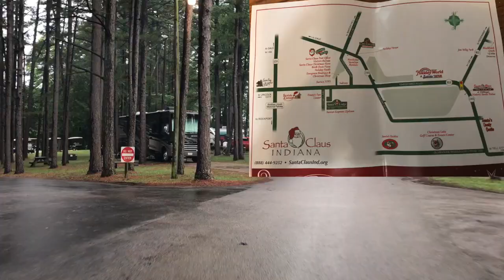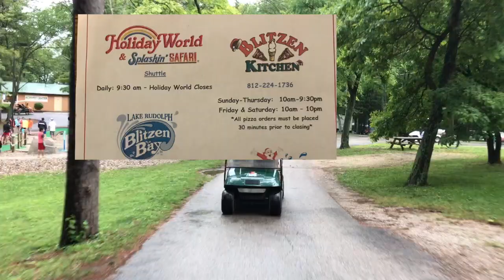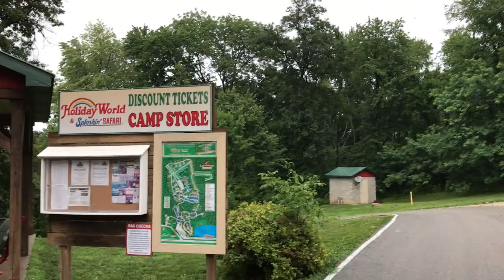Take A Tour Of Lake Rudolph Campground And RV Resort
We are going to take a ride on the back of a golf cart to take a tour of Lake Rudolph Campground and RV Resort.